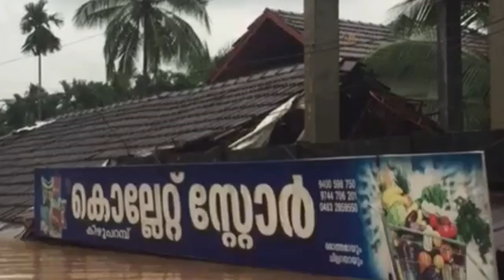ഈദിന് ഒരു വെറൈറ്റി പായസം ആയാലോ variety payasam recipe payasam recipe in Malayalam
Dalus world

Dalus world
Ing
അട :1/2cup
 വർമ്മ സെല്ലി:1/2cup
 ചെറുപയർ പരിപ്പ്:1/2cup
 ചൊവ്വരി:1/2cup
 ശർക്കര:250g
 ഏലക്കായ പൊടിച്ചത്:1tsp
 തേങ്ങയുടെ ഒന്നാം പാൽ
 തേങ്ങയുടെ രണ്ടാം
 പാൽ:500

 വറുക്കാൻ ആവശ്യത്തിന്
 തേങ്ങാക്കൊത്ത്
 അണ്ടിപ്പരിപ്പ്
 മുന്തിരി
 നെയ്യ്